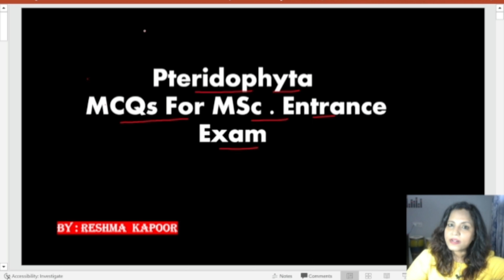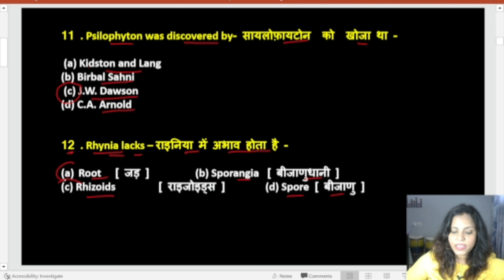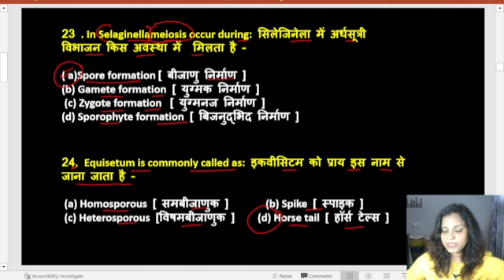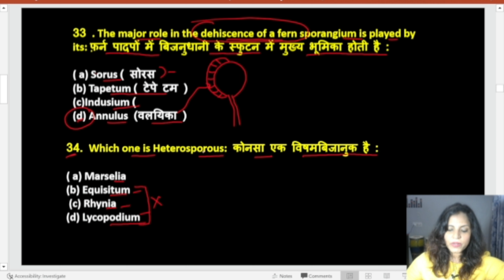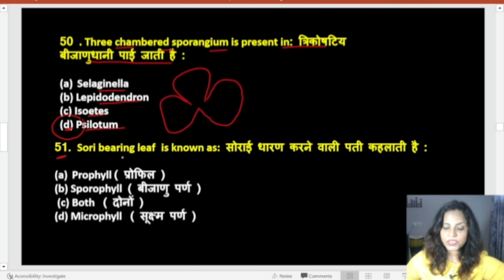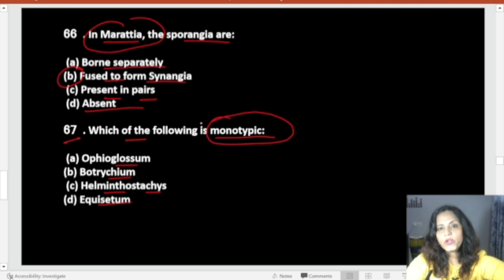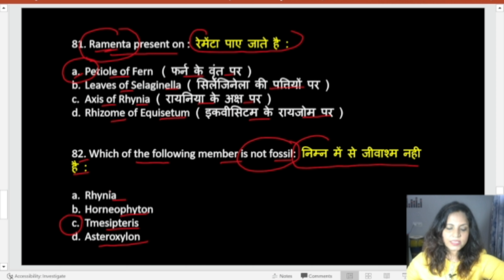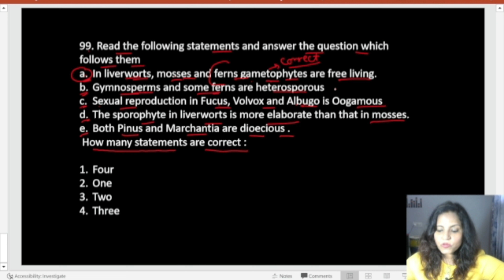URATPG - 2023 BOTANY MCQs || CUET PG EXPECTED BOTANY MCQS || PTERIDOPHYTES MCQS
Hi ,
My Self Reshma Kapoor  from Jaipur , Rajasthan

Do you want to know what is expected in the botany MCQs for URATPG or CUET PG entrance exams? Or do you want to know which life science subject is most important? Either way, this video is for you!

In this video, we are going to discuss the  botany MCQs on topic PTERIDOPHYTES  FOR RAJASTHAN UNIVERSITY  & CUET PG entrance exams. We will also discuss the importance of the plant sciences subject, and which is the best entrance subject for you if you are looking to pursue a career in the life sciences. So make sure to watch this video to learn everything you need to know about the CUET PG entrance exams and which life science subject is the most important!
Thank You All the best dear students .
For any Query / Doubts Msg me : 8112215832
URATPG - 2023
CUET PG MSc entrance Exam - 2023
BHU botany paper  with solutions 2020
BHU Botany Previous year Paper - 2009
RAJASTHAN UNIVERSITY MSc Entrance Exam - 2023

DU  MSc Entrance Exam - 2022
Botany Most Important Questions for BHU Entrance Exam
Most expected Questions for MSC Entrance DU
Life - Sciences most expected questions for CUET PG Entrance Exam
PDF link for Bryophytes